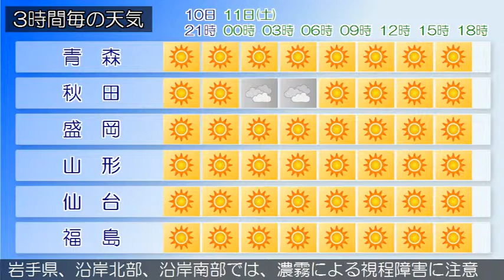2015/07/10 東北地方の天気予報 夕